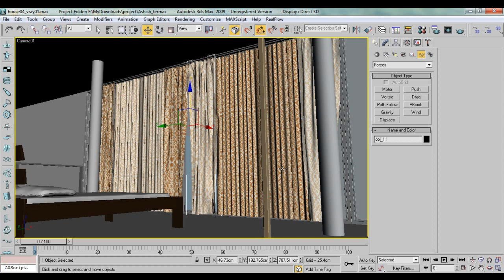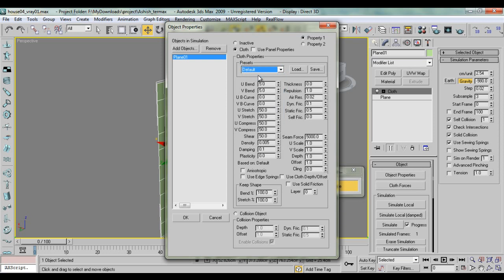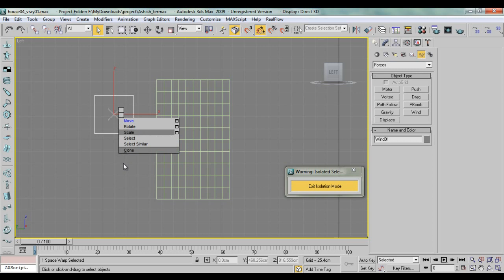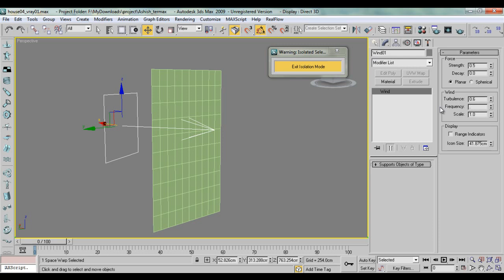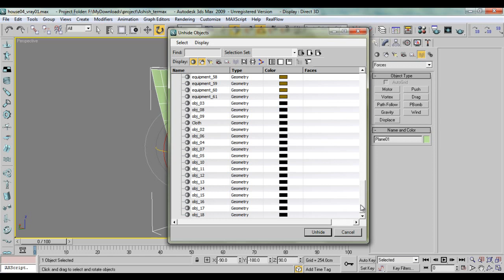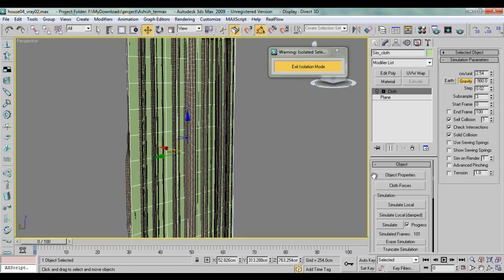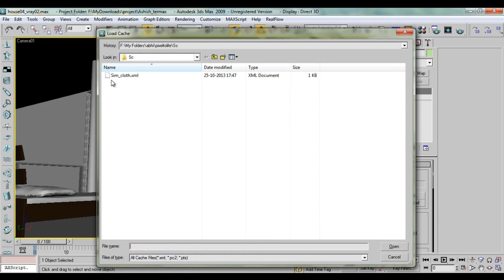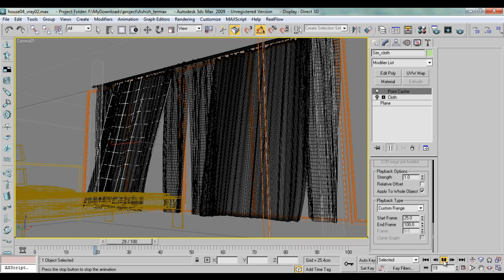How make Realistic Cloth in Architectural Walkthrough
Learn how to make realistic cloth simulation in 3d architectural walkthrough when we have to take curtains form ready-made blocks..

Circle Cabinet
Circle Black CC 840 Gaming Cabinet

Graphics Card
Gigabyte GeForce GV-N710D3-2GL 2GB PCI

Hard disk(Internal)
Seagate Barracuda 2TB 3.5-inch Internal Hard Drive

Processor
AMD FX 8320E (8 core) processor